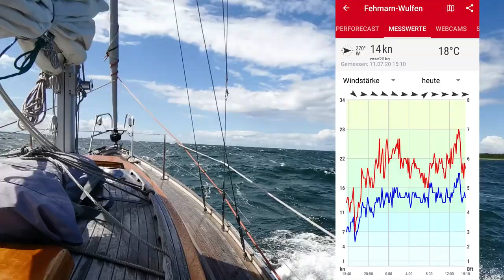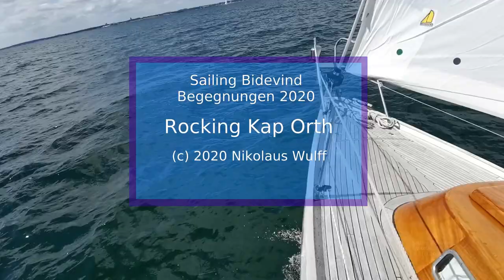Rocking Kap Orth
Die Bidevind segelt nach Orth auf Fehmarn, wo ich den Spuren von Jimmy Hendrix folge - mit einem kleinem live-gig im Kap Orth.